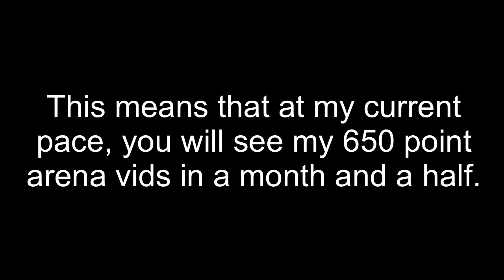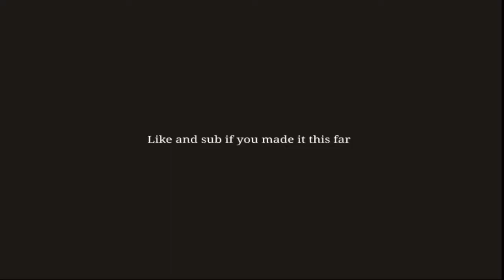The WORST fortnite montage ever (Highlights #20)